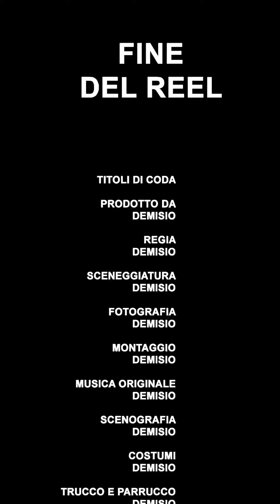artista vs Artigiano. Demisio_artworks.